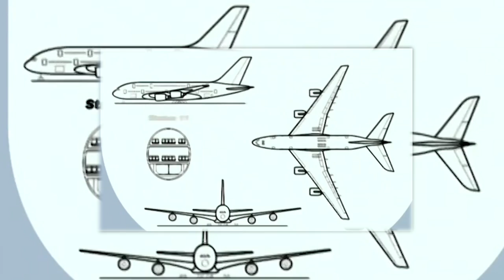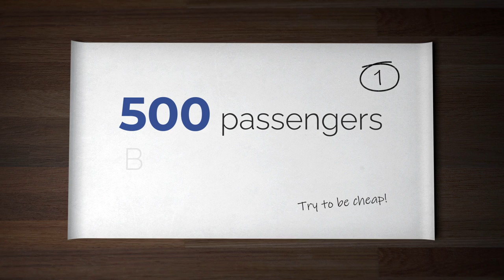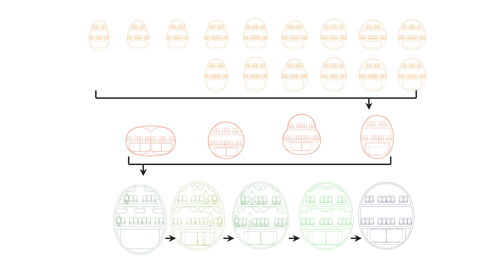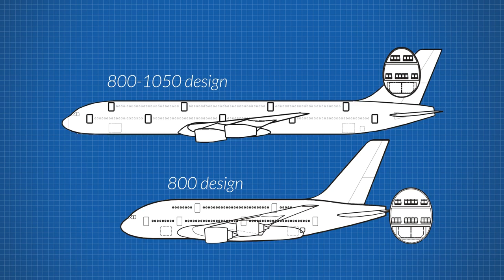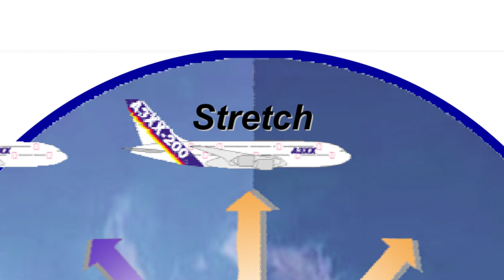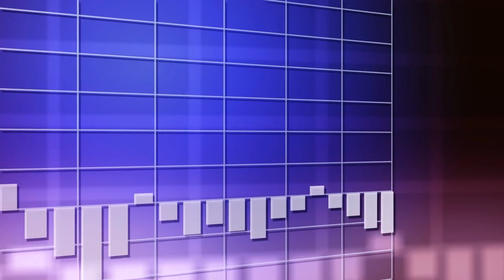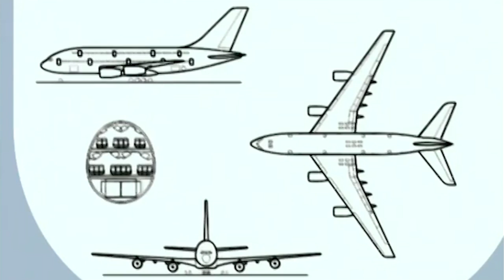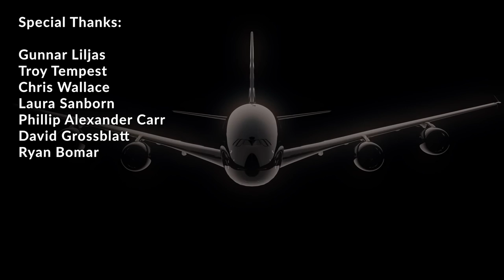Airbus A380 Alternative Designs - How They Made The Perfect Boeing 747 Rival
You might not know this, but Airbus first had the idea of the A380 in 1988, a good 17 years before the first prototype rolled out of the Airbus Factory. What happened in that little known period of history, and what other high density aircraft concepts did Airbus consider? Let us explore the evolution of the Airbus A380 design!

Airbus, who had recently launched its Airbus A340 program in June 1987,  needed to bring a bigger plane to the market that compliment the existing line of airbus aircraft and competed against the Boeing 747 market dominance that Boeing had enjoyed for so long, and had only recently launched it -400 series of the plane.

Not only that, around the same time Lockheed was working on a very large subsonic transport and Mcdonnell Douglas its MD-12.

The program would be called the Airbus UHCA, or the Ultra-High-Capacity-Airliner, and would be a secret project even from Airbus's CEO. The team set to work, and drew up a list of requirements to get this plane to work.

First the aircraft needed to carry at least 500 passengers, to fit above the passenger specifications of the Airbus A340 and prevent any cannibalization of sales.

Second, the plane needed to be better and more fuel-efficient than the Boeing 747-400. Airbus was targeting a number of around 15% more fuel efficent.

Lastly, it needed to be built with then modern technology, production lines and existing airbus components. If it was cheap, then that would be a bonus.

With so much at stake, Airbus decided to go in a radically new direction and invite its four partners to come up each with a seperate UHCA design. The teams were from Aerospatiale, Deutsche Aerospace (DASA), British Aerospace and Construcciones Aeronautics (CASA) and they had only until 1992 to come up with Airbus future aircraft.

The most important part of these designs was the cross-section.

The first design came from Jean Roeder himself at Airbus. Called the Horizontal double bubble, it used existing Airbus A340 fuselages married into a double bubble design side by side.

next up was a cicular cross-section that was a giant circle that had a perfect pi diameter. While it was peferctly aerodynamic and structurally efficent to pressurize, it actually had issues with upper deck space with curved celinings and low room in cargo.

The opposite design to the circular was the cloverleaf. It had plenty of space onboard and even allowed gigantic amounts of cargo. To build it, the team proposed either a new large circular design, or attaching an Airbus A320 airframe ontop of a A340. But where it had excellent cargo capacity, it didn't pass wind tunnel tests.

The fourth concept was proposed by DASA, called the A2000 that was bigger than the Airbus today. It would seat 615 passengers on three decks, with first class passengers having cabins on the bottom level.

The last design was called the Ovoid, and it put together the circular and the cloverleaf, and the key learning of the A2000 from DASA. Ideally, it was the perfect combination of all the designs sans the double bubble and would represent the aircraft going forward.

The design team would propose two different UHCA aircraft:

The first would 600-800, with the upper range 800 all-economy seater designed for the Japanese market - to rival the success that Boeing had there with the Boeing 747 SR.

The latter 800-1050 design was proposed with a gigantic wing 63% bigger than the current Airbus A340, and be 260 feet long.

During the restructuring, Airbus would put the final touches together on the A3XX, such as a 10 abreast seating plane of 3-4-3 to avoid, and I quote, the 'American Prisoner' middle seat, found on American planes with a 2-5-2 seating configuration.

Airbus pit together three derivatives of the Airbus aircraft, the A3XX-100, -100R and the A3XX-200. The first would carry 555 passengers in three classes to 7,500 nautical miles, the -100R would flying the same passengers 8,500 nautical miles and a -200 would trade range for capacity with 656 seats.

Lufthansa, who had been an airline parter consultant during this time, asked Airbus for a short version of the A3XX, dubbed the A3XX-50 that would carry only 480 passengers to a range of 7,500 nautical miles, using existing engines like those on the then-new Boeing 777.

On the 19th of December, 2000, the A380 was officially launched.

Airbus would launch two versions, with the A3XX-100 becoming the A380-800 and the A3XX-50 becoming the smaller A380-700. The A3XX-200, the larger version, would be the proposed -900 version and the figure given the F designation.

Remarking at the launch, Manfred Bischoff said that " Airbus has a new flagship, this is a major breakthrough for Airbus as a full-range competitor on world markets - we are convinced that this aircraft will have a bright and extremely successful future"